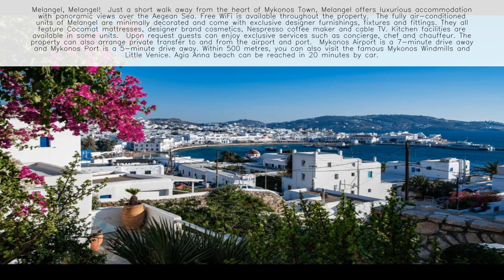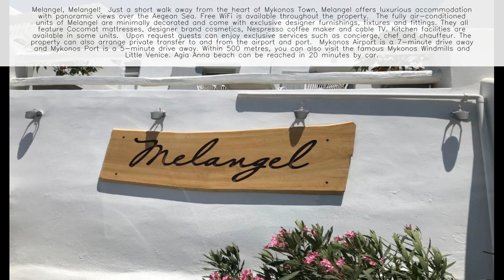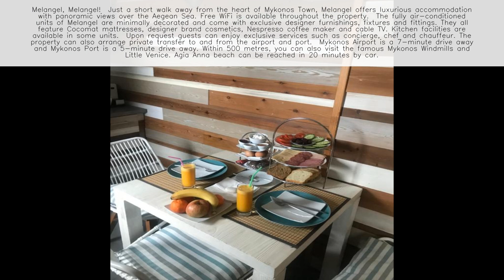Melangel Mykonos - Greece ⭐️⭐️⭐️⭐️⭐️ 👇 Check Prices in Description 👇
Welcome to Melangel Mykonos, situated in the heart of downtown Mykonos at Kaminaki, 846 00, Greece! 🌊🇬🇷

About Melangel Mykonos - Greece:
Melangel Mykonos offers a perfect blend of modern comfort and traditional Greek hospitality, right in the heart of downtown Mykonos. Renowned for its exceptional service and prime location, our establishment is the ideal choice for travelers looking to experience the best of Mykonos. 🏨✨

Location:
Melangel Mykonos is centrally located, providing easy access to the island's renowned attractions. It is just a short distance from iconic spots like Mykonos Windmills (1 km away), Little Venice (1.5 km), and Mykonos Old Port (2 km). This prime location caters to guests looking to immerse themselves in the island's vibrant culture and captivating landscapes. 🌅📍

Accommodations:
Each guest room at Melangel Mykonos is designed with comfort and style in mind, featuring air conditioning, a well-appointed wardrobe, kettle, secure safety deposit box, flat-screen TV, private terrace, and a modern en suite bathroom. Our rooms are thoughtfully soundproofed to ensure a peaceful and undisturbed stay. We also provide premium bed linens, fresh towels, and offer select rooms with private balconies for an enhanced experience. 🛏️🌟

Facilities and Amenities:
🌐 Complimentary Wi-Fi
🍳 Varied Breakfast Options
🌺 Courtyard and Shared Lounge
🚕 Convenient Airport Shuttle Service
🏖 Proximity to Nearby Attractions
Dining Experience:
Guests can enjoy the convenience of a kitchenette in their rooms, allowing for self-catering. Local markets and dining options are also nearby for those looking to explore the island's culinary delights. 🍽️🍳

Wellness and Activities:
Melangel Mykonos offers a range of wellness services to ensure guests' relaxation and well-being. The shared courtyard provides a serene atmosphere, and the airport shuttle service simplifies travel logistics. Guests can also explore the island's beauty through guided tours and excursions. 🧘‍♀️🌴

Book Your Stay:
Melangel Mykonos is the perfect choice for those seeking a comfortable and authentic Mykonos experience with the convenience of self-catering options. With its central location, top-notch facilities, and impeccable service, it promises a stay that perfectly balances comfort, culture, and convenience. 🏖️🌞

Experience Mykonos at its Best with Melangel Mykonos! 🌅🇬🇷